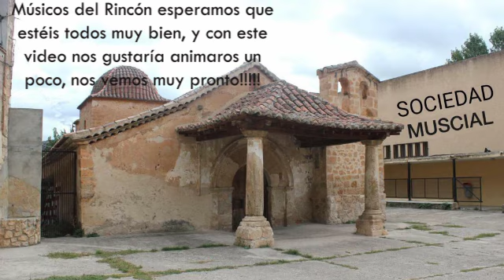Banda de ademuz-rueda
Sociedad musical de ademuz